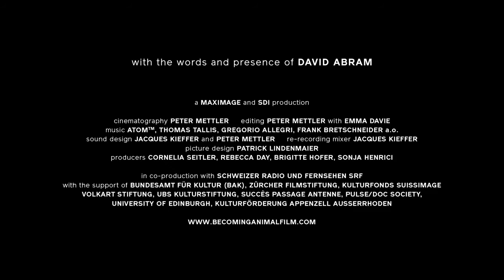BECOMING ANIMAL Trailer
A Film by Peter Mettler, Emma Davie (Switzerland/United Kingdom, 2018, 78’)